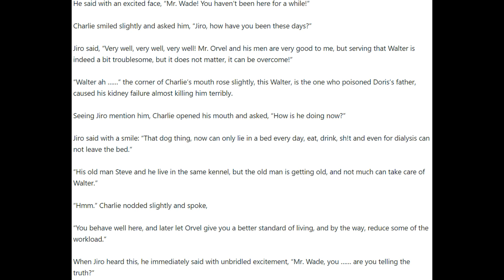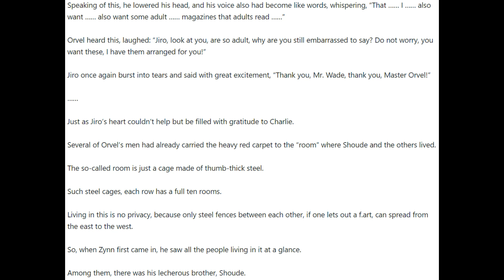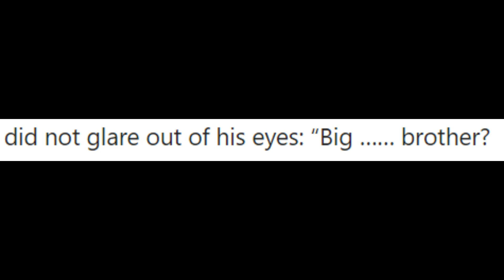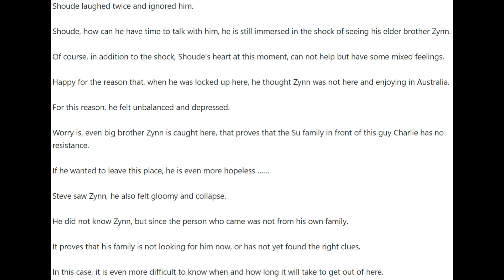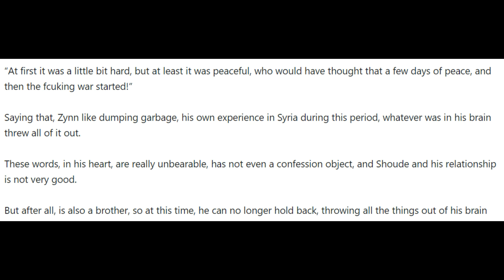Hero of Hearts Chapters 3386 - 3390